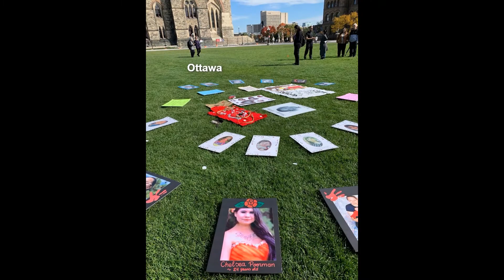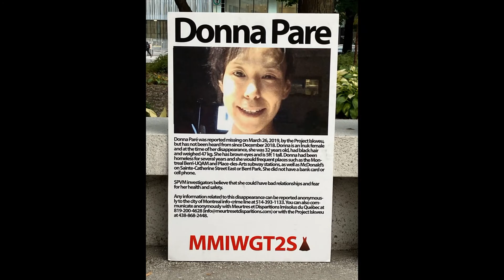Sisters in Spirit Vigils / Vigiles des Sœurs par l'esprit 2022